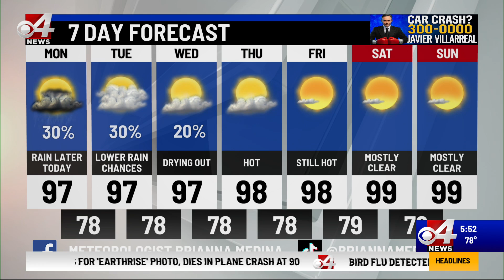Valley Storm Team Weather Forecast - AM - June 10